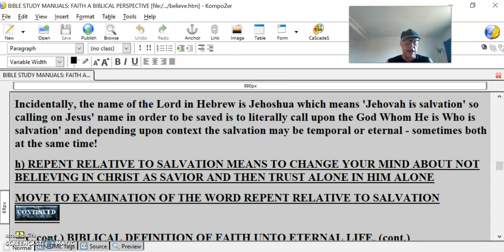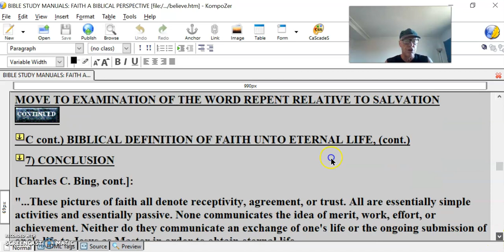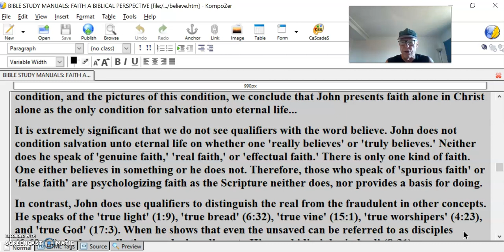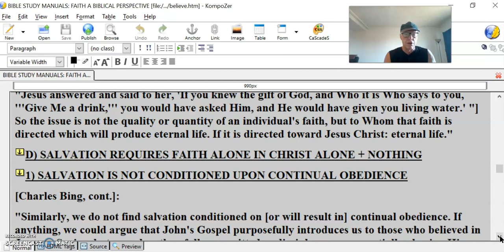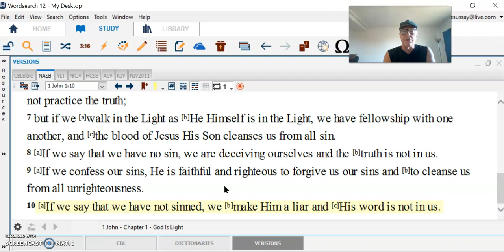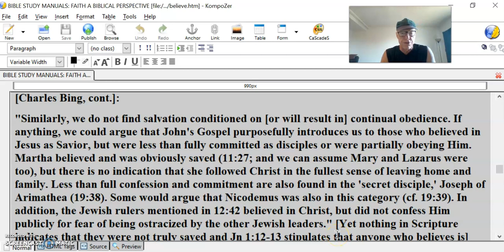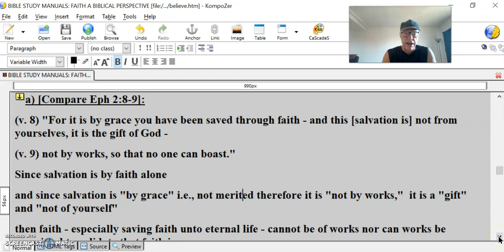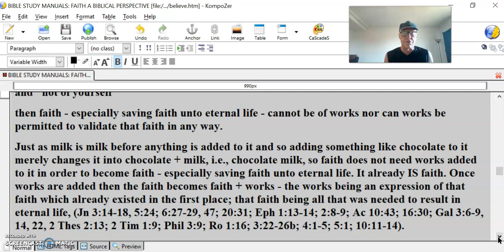Saving Faith #12 Figures of speech For believe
h) REPENT RELATIVE TO SALVATION MEANS TO CHANGE YOUR MIND ABOUT NOT BELIEVING IN CHRIST AS SAVIOR AND THEN TRUST ALONE IN HIM ALONE
MOVE TO EXAMINATION OF THE WORD REPENT RELATIVE TO SALVATION
C cont.) BIBLICAL DEFINITION OF FAITH UNTO ETERNAL LIFE, (cont.)
7) CONCLUSION
[Charles C. Bing, cont.]:
"...These pictures of faith all denote receptivity, agreement, or trust. All are essentially simple activities and essentially passive. None communicates the idea of merit, work, effort, or achievement. Neither do they communicate an exchange of one's life or the ongoing submission of one's life to Jesus as Master in order to obtain eternal life.
When we observe the clear statements in John about the condition for salvation, the effect of this condition, and the pictures of this condition, we conclude that John presents faith alone in Christ alone as the only condition for salvation unto eternal life...
It is extremely significant that we do not see qualifiers with the word believe. John does not condition salvation unto eternal life on whether one 'really believes' or 'truly believes.' Neither does he speak of 'genuine faith,' 'real faith,' or 'effectual faith.' There is only one kind of faith. One either believes in something or he does not. Therefore, those who speak of 'spurious faith' or 'false faith' are psychologizing faith as the Scripture neither does, nor provides a basis for doing.
In contrast, John does use qualifiers to distinguish the real from the fraudulent in other concepts. He speaks of the 'true light' (1:9), 'true bread' (6:32), 'true vine' (15:1), 'true worshipers' (4:23), and 'true God' (17:3). When he shows that even the unsaved can be referred to as disciples (6:60-64), he later calls the saved who adhere to His word 'disciples indeed' (8:31)...
Neither do we find condition for salvation stated as surrender or commitment of all of one's life to Jesus as Master. Salvation is totally and absolutely free and is not conditioned on human merit. It is what one receives, not earns, merits, or barters for. It will be given freely to whoever asks (4:10). "
a) [Jn 4:10]:
"Jesus answered and said to her, 'If you knew the gift of God, and Who it is Who says to you, '''Give Me a drink,''' you would have asked Him, and He would have given you living water.' "] So the issue is not the quality or quantity of an individual's faith, but to Whom that faith is directed which will produce eternal life. If it is directed toward Jesus Christ: eternal life."
D) SALVATION REQUIRES FAITH ALONE IN CHRIST ALONE + NOTHING
1) SALVATION IS NOT CONDITIONED UPON CONTINUAL OBEDIENCE
[Charles Bing, cont.]:
"Similarly, we do not find salvation conditioned on [or will result in] continual obedience. If anything, we could argue that John's Gospel purposefully introduces us to those who believed in Jesus as Savior, but were less than fully committed as disciples or were partially obeying Him. Martha believed and was obviously saved (11:27; and we can assume Mary and Lazarus were too), but there is no indication that she followed Christ in the fullest sense of leaving home and family. Less than full confession and commitment are also found in the 'secret disciple,' Joseph of Arimathea (19:38). Some would argue that Nicodemus was also in this category (cf. 19:39). In addition, the Jewish rulers mentioned in 12:42 believed in Christ, but did not confess Him publicly for fear of being ostracized by the other Jewish leaders." [Yet nothing in Scripture indicates that they were not truly saved and Jn 1:12-13 stipulates that anyone who believes is SAVED]
2) FAITH UNTO ETERNAL LIFE DOES NOT NEED WORKS ADDED TO IT IN ORDER TO BECOME FAITH AND EFFECT THE RESULT OF ETERNAL LIFE
a) [Compare Eph 2:8-9]:
(v. 8) "For it is by grace you have been saved through faith - and this [salvation is] not from yourselves, it is the gift of God -
(v. 9) not by works, so that no one can boast."
Since salvation is by faith alone
and since salvation is "by grace" i.e., not merited therefore it is "not by works,"  it is a "gift" and "not of yourself"
then faith - especially saving faith unto eternal life - cannot be of works nor can works be permitted to validate that faith in any way.
Just as milk is milk before anything is added to it and so adding something like chocolate to it merely changes it into chocolate + milk, i.e., chocolate milk, so faith does not need works added to it in order to become faith - especially saving faith unto eternal life. It already IS faith.